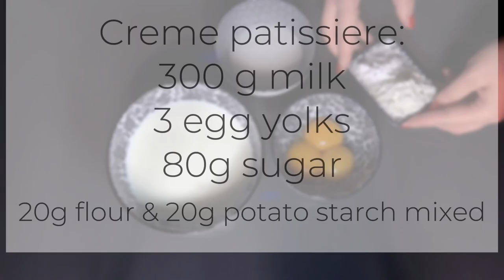These are NOT from bakery! Perfect, HOMEMADE, easy to make ECLAIRS 💪🤩 | Perfectly Imperfect Cooking